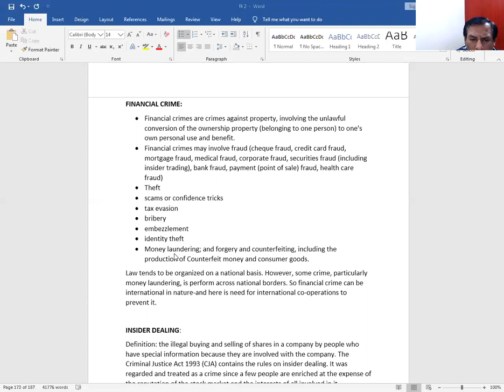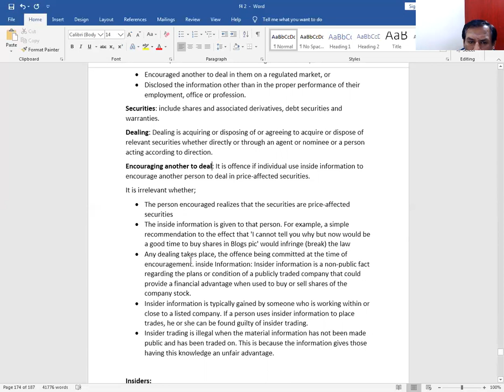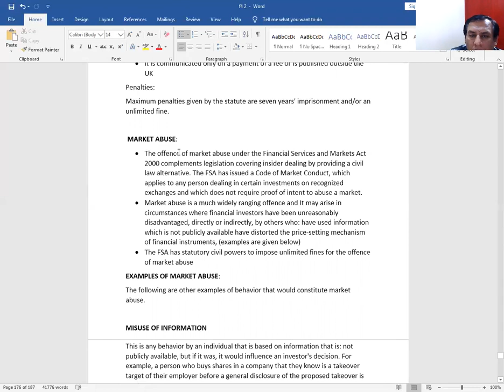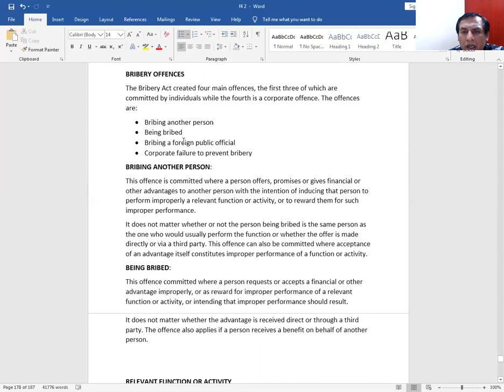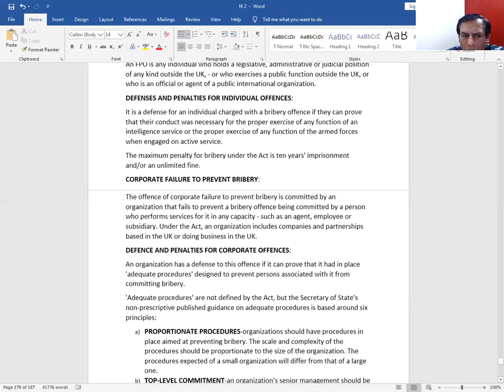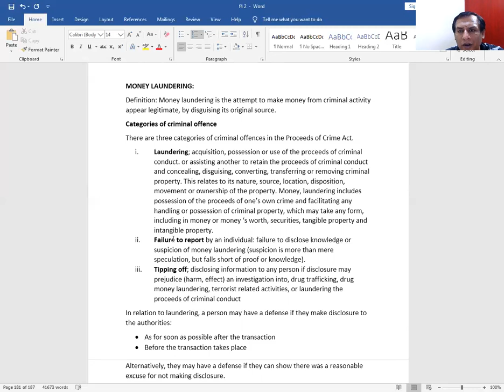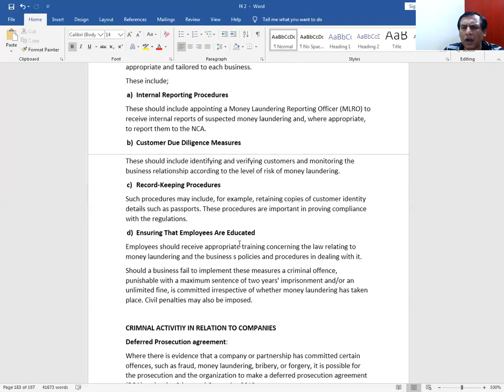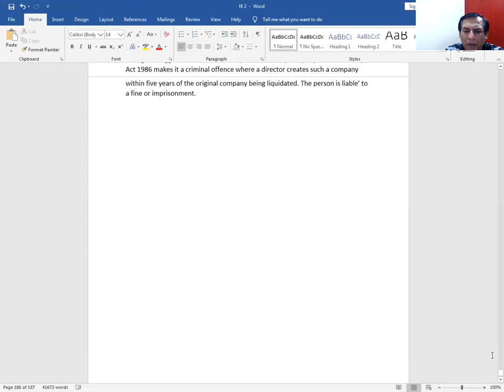ACCA,Corporate and Business Law. (LW) Lecture 42, Company Crime, By Waseem Sarwar